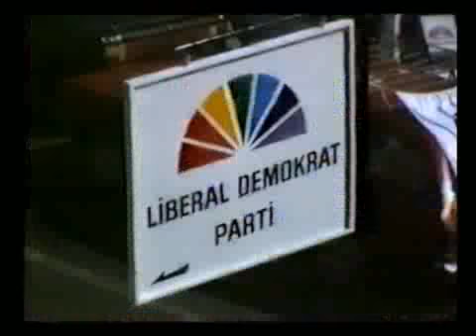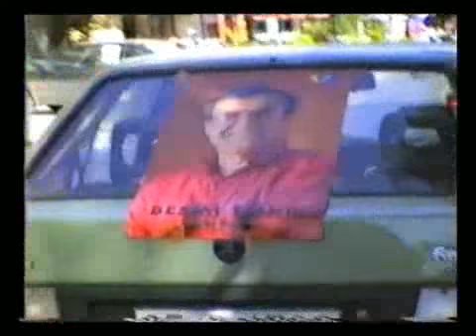Besim Tibuk - 9 Eylül 1995 LDP İzmir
LDP İzmir İl Başkanlığının Açılışı